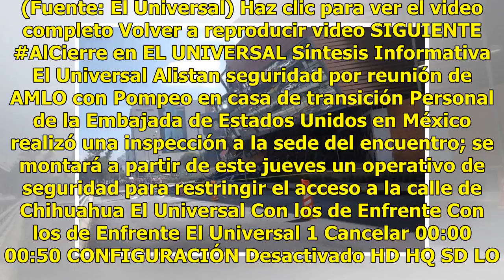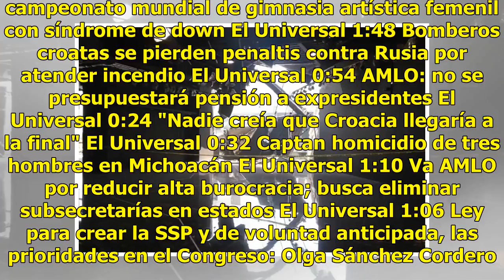Imágenes del colapso dentro y fuera de Plaza Artz Pedregal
Hasta el momento la lateral del Periférico ha sido cerrada para que las unidades de emergencia laboren en el lugar.                      Más noticias en MSN:El momento del derrumbe en Plaza Artz. (Fuente: El Universal) Haz clic para ver el video completo Volver a reproducir video SIGUIENTE AlCierre...